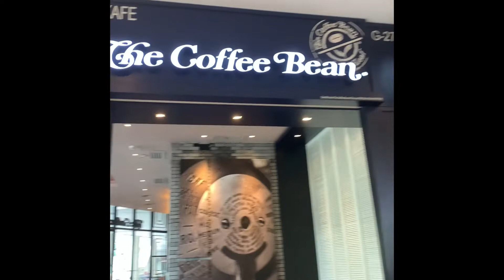My Solo birthday celebration ✨ Mini vlog🫶